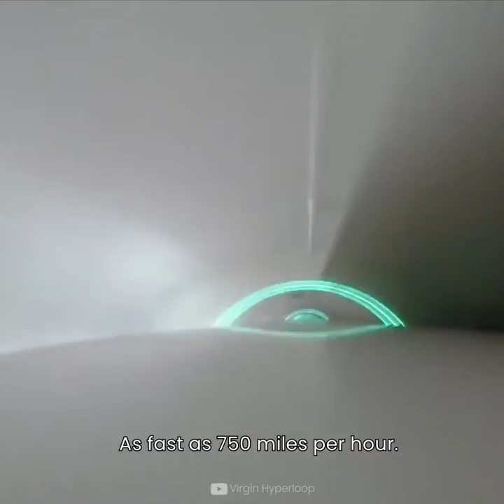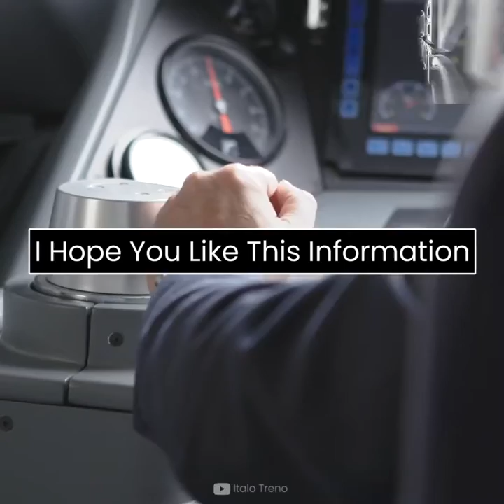DIFFERENCE BETWEEN THE BULLET TRAIN VS HYPER LOOP|| UNBOX FACTORY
Bullet Train Vs Hyper loop? Which One Will The Future?

BULLET TRAIN

HYPER LOOP TRAIN

DIFFERENCE BETWEEN THE BULLET TRAIN VS HYPER LOOP

TEXAS BULLET TRAIN

BULLET TRAIN ELECTRO MAGNETIC PROPULTION